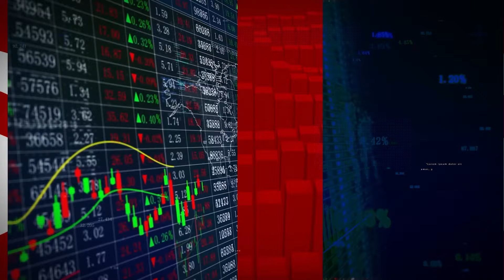¿Eliminarán el impuesto a la propina en EE. UU.? | Factores Económicos | VME TV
Video oficial de VME TV. Los candidatos a la presidencia de EE. UU. apoyan la propuesta de eliminar el impuesto a la propina. Esto puede acarrear notables consecuencias en materia de prestación y pago de servicios. Mira nuestro programa para estar al tanto de la situación.

Con Vme TV, disfrutarás de contenido exclusivo, programación apta para toda la familia y una celebración de la rica diversidad de la cultura hispana. Nos enorgullece ofrecer programación innovadora que se adapta a las últimas tendencias y tecnologías. Únete a millones de televidentes en todo Estados Unidos que han hecho de Vme TV su elección número uno para entretenimiento en español. Disponible a través de Charter Spectrum, DIRECTV, DIRECTV STREAM, AT&T U-verse y Spectrum, Vme TV asegura que siempre estés conectado con lo mejor de la televisión hispana, las 24 horas del día, los 7 días de la semana.